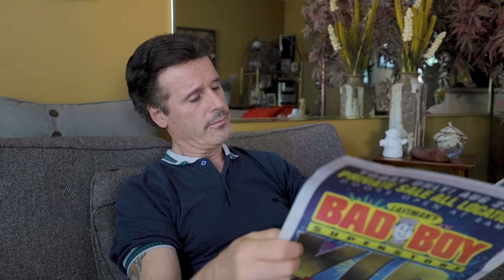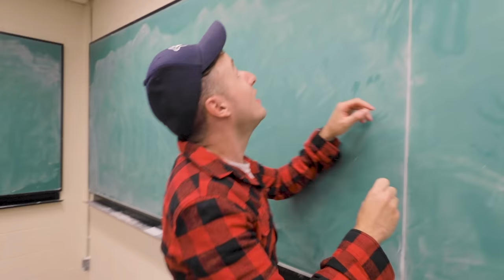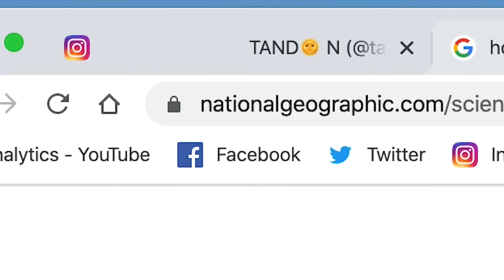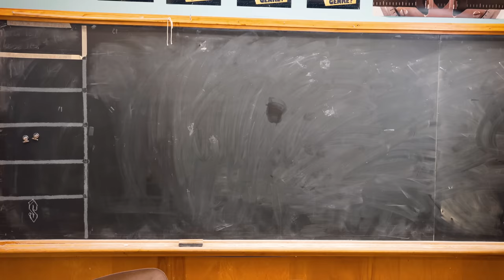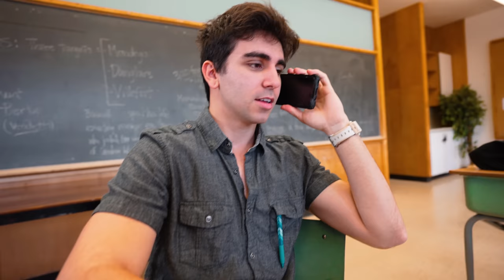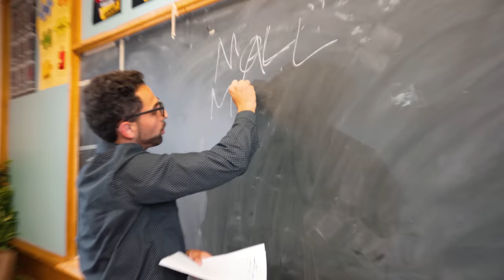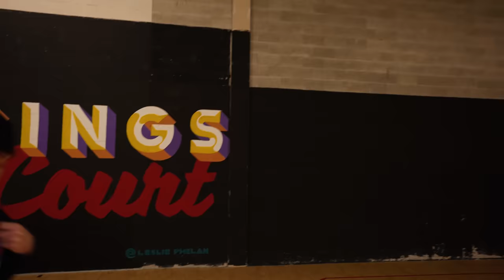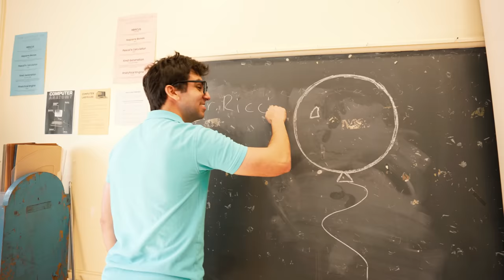Types of Students at School (FULL COMPILATION)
Here is the full compilation of some of the types of students, teachers, principal and bullies you'll run into at school on your way to class!

SPECIAL THANKS:
Stromedy: @Stromedy
Movie Man Mark: @MovieManMark

CHAPTERS:
0:00 Back to School: Expectation vs Reality
12:10 Types of Students in Online Classes
22:33 Types of Students in Gym Class
32:03 Types of Teachers
40:31 Types of Teachers in Online Classes
50:21 Types of Students at Lunch
57:54: Types of Students on the First Day of School